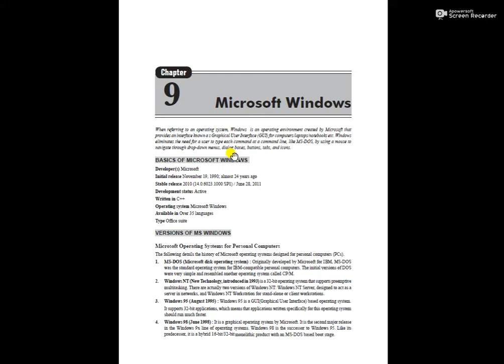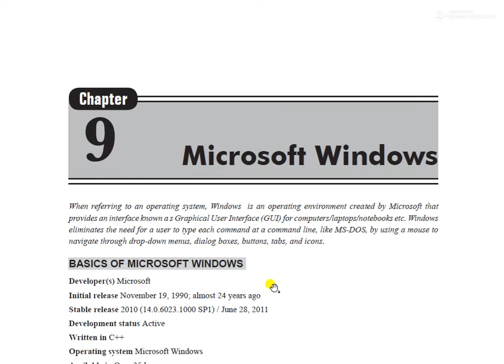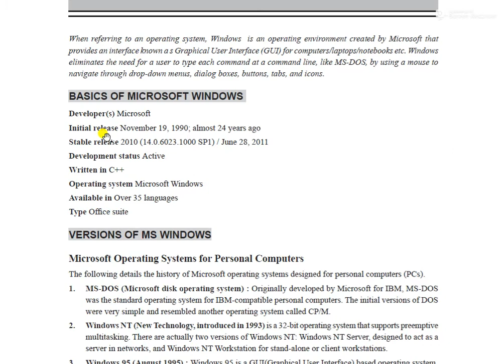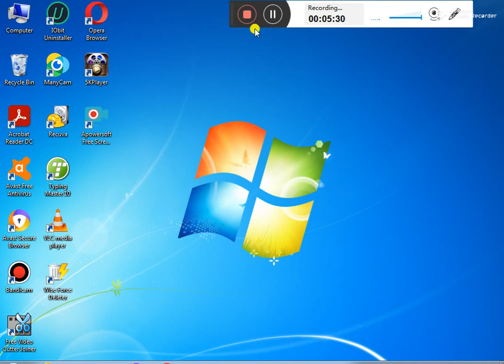🔥Computer World BJ Introduction To Windows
introduction To Windows
hi guys in this video u have been told about introduction to windows basic concept in Urdu language ,i hope u would like to watch my video and pls subscribe my channel link below here you can watch .
here u can watch in my channel computer world bj

                                                          team  " ComputerWorld BJ "